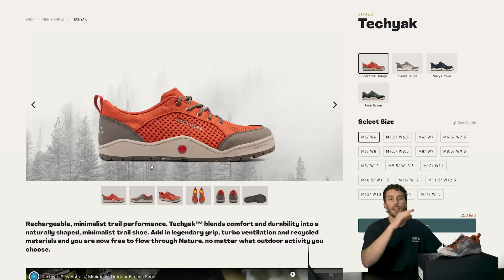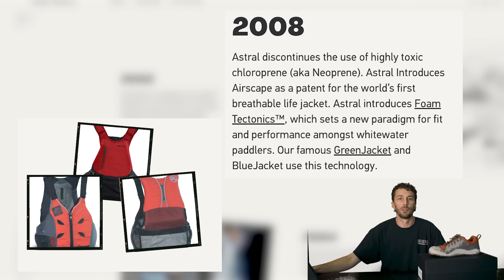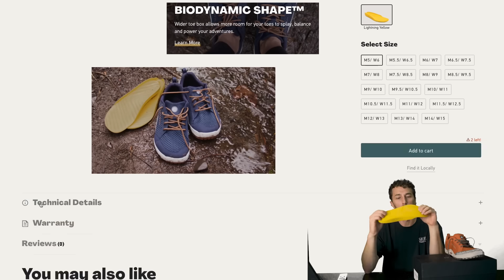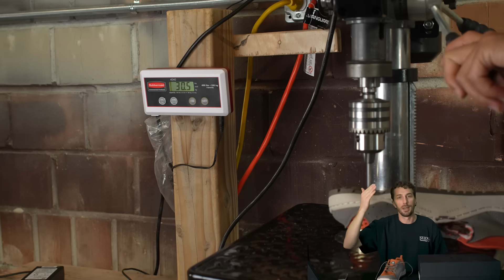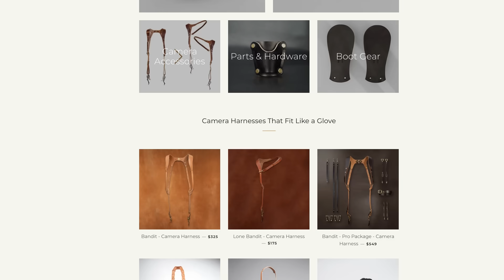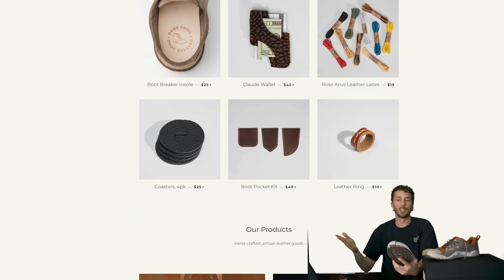Ugly toes? Why people wear these not sandals - Astral Techyak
Try out a pair of Astral shoes for yourself here and see what you think

Altra Olympus 5 Hike Mid GTX - ttps://youtu.be/GpWteT-cP5I

This is the most breathable hiking shoe we've ever tested—and maybe the weirdest. In this video, we cut the Astral Tech Yak in half to see if its wild features like a “rechargeable” midsole, reverse mullet mesh, biodynamic fit, and Direct Connect outsole actually deliver. We break down its performance, construction, breathability, and value, comparing it to other minimalist and barefoot hiking shoes like Keen and Altra. With roots in kayaking gear and eco-conscious design, Astral takes a unique approach to footwear—but is the $149 price tag worth it? Watch the teardown, see inside the shoe, and decide for yourself.

TIMESTAMPS:
0:00 Intro
0:52 History
2:57 Boot Info
3:24 Upper Reverse Mullet Mesh
5:23 Lining
5:43 Insole/Midsole
6:54 Outsole
8:04 Cut in Half
10:14 Analysis
11:09 Worth It